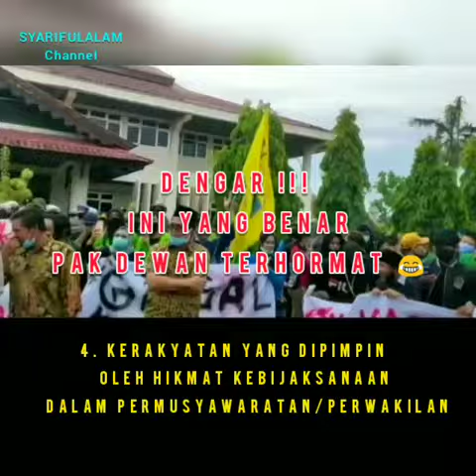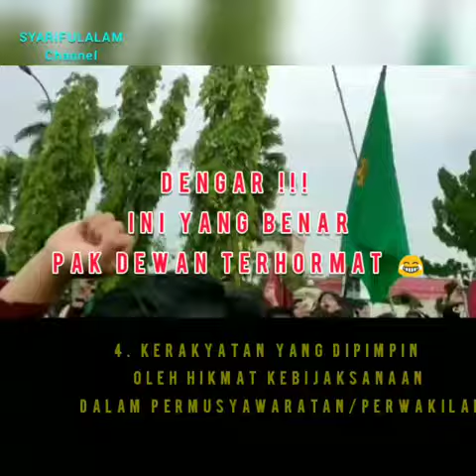Viral...!!! Ketua DPRD Salah Baca PANCASILA, Sontak Demonstran Mahasiswa Teriak Uuu..H !!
Viral Ketua DPRD Paser Salah Baca Pancasila, Ratusan Demonstran Mahasiswa Tertawa Hiruk-Pikuk

Dalam vidoe yang beredar itu terlihat ketua DPRD Kabupaten Paser Hendra Wahyudi tengah menemui para peserta demo tolak Omnibus Law di kantor DPRD Paser Jl. Gajah Mada Tana No.36, Tanah Grogot, Paser, Kabupaten Paser.

Hendra bersama anggota DPRD Paser lain menemui para demonstran dengan mengenakan setelan kemeja panjang berwarna coklat susu. Saat itu Ratusan demonstran Mahasiswa dari berbagai kampus sudah berkerumun melingkar. Sementara ketua DPRD Paser, Hendra Wahyudi dan tiga anggota DPRD lainnya mendampingi.

Dengan penuh percaya diri, Hendra pegang microphone itu mengajak semua demonstran untuk membaca (melafalkan) Pancasila.

"Satu, Ketuhanan Yang Maha Esa" ucap Hendra kemudian diiikuti oleh para demonstran.

Hendra pun cukup lancar melafalkan Pancasila hingga sila ketiga.

Namun saat sila keempat, Hendra mengalami kesalahan melafalkan. , "Empat, kerakyatan yang dipimpin oleh hikmat" ucap Hendra diikuti para mahasiswa.

Saat akan melanjutkan poin sila keempat itu, Hendra salah mengucapkan..., "Kebijaksanaan dalam permusyawaratan atau perwakilan" menjadi "Dalam kebijaksanaan.." lanjut Hendra.

Sontak para demonstran langsung teriak hiruk-pikuk. "Kebijaksanaan, huuuu" terdengar teriakan seorang mahasiswi. "Malu pak malu. !" teriakan terdengar lagi dari demonstran.

Sementara anggota DPRD lain yang mendampingi Hendra, tersipu malu. Terlihat dalam video itu, di samping ketua DPRD berbisik sesuatu. (pelajaran berharga bagi pejabat wakil Rakyat). (*)